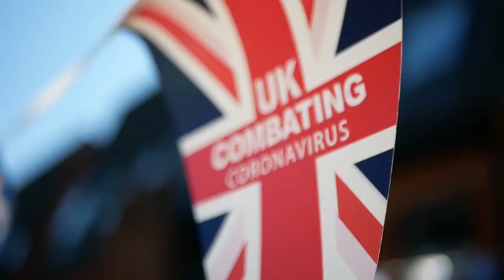முக்கிய தீர்மானம் எடுக்க தயாராகும் ஜேர்மனி அரசாங்கம்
பிரித்தானியாவை வைரஸ் மாறுபாடு பகுதி என வகைப்படுத்த வேண்டுமா என்று ஜேர்மனி அரசாங்கம் பரிசீலித்து வருவதாக சுகாதார அமைச்சக செய்தித் தொடர்பாளர் கூறியுள்ளார்.